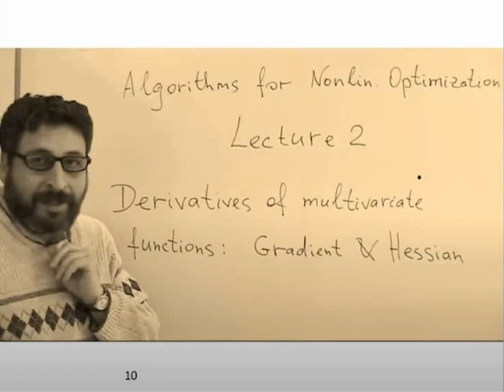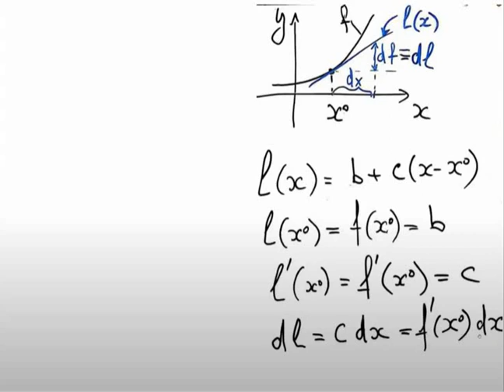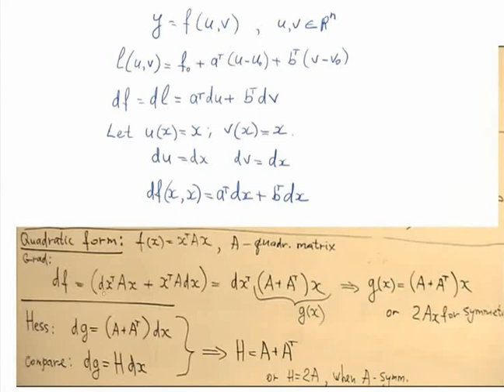Differential and gradient of multivariate function, 2022